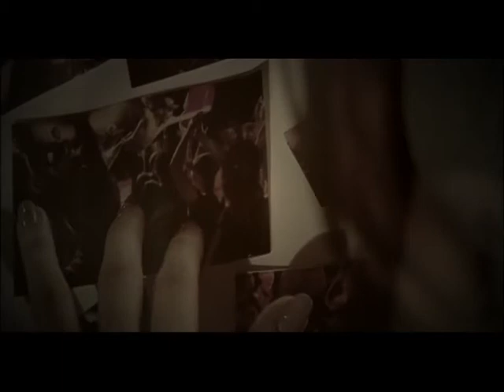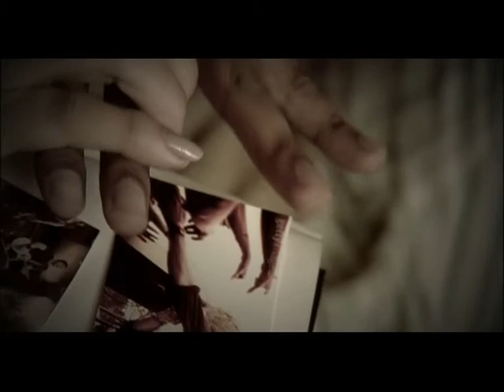SONG JEEVAN BY INAM UL HAQUE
hi my name is inam ul haque singer ,working for chhabria entertainment and rits entertainment.i would like to thanx all of you people who really likd my song and gave me good coments by people requiested this song again has been uploded &written by muhammed nasir composed and arranged by asif hafees hope you will enjoy.my song jeevan .on facebook id is and my email id is .